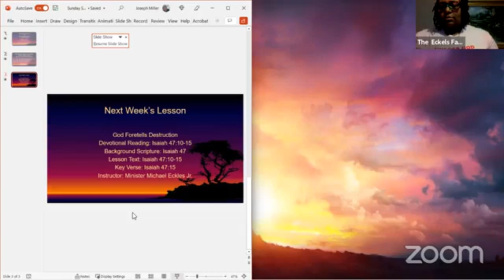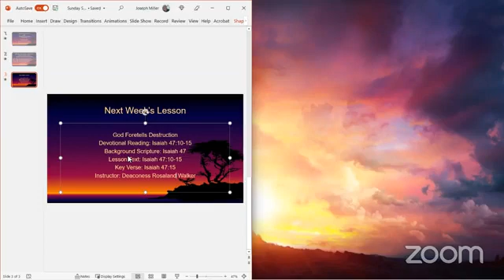Today’s Lesson: The Fruit Of Freedom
Topic: Sunday School Kingdom Praise Ministry And Fellowship Baptist Church
Devotional Reading: Galatians 5:16-26
Background Scripture: Galatians 5:16-26

Today’s Scripture: Galatians 5:16-26
Key Verse: Galatians 5:25
Instructor: Minister Vashti Eckles
Time: May 29, 2022 , 9:00 AM Eastern Time